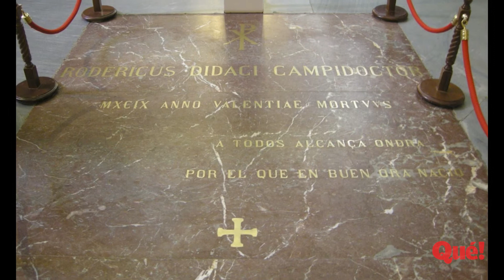Los secretos de la catedral de Burgos que no conocías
Dentro de tantos lugares que puedes conocer en España, la catedral de Burgos es uno de los más emblemáticos. No solamente desde el punto de vista arquitectónico, sino también por su historia y los secretos que definen a esta obra que se encuentra ubicada en la comunidad autónoma de Castilla y León. Queremos hacer un repaso a esos particulares datos que han dado origen a este monumento, y algunos aspectos curiosos que posiblemente no conocías de este espacio que sorprende a propios y visitantes.